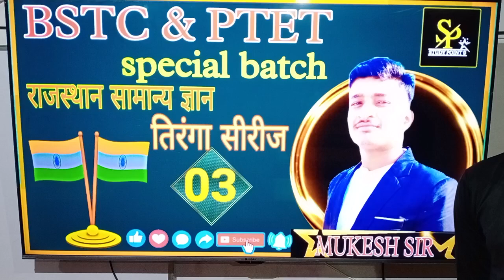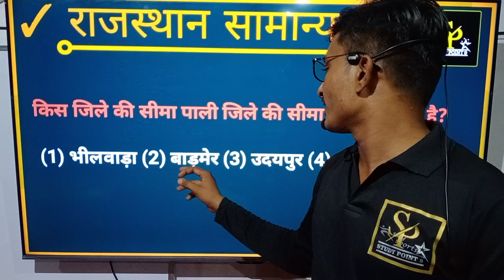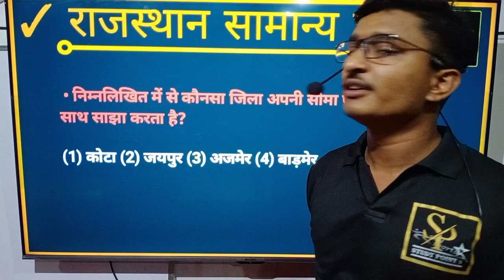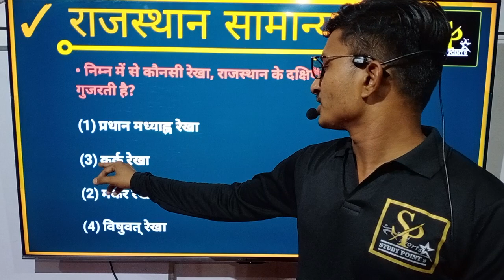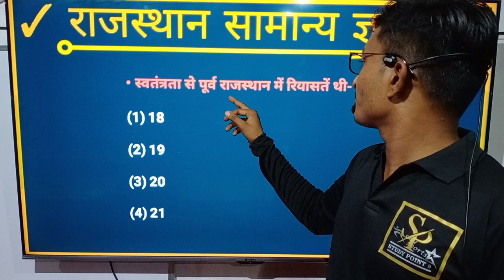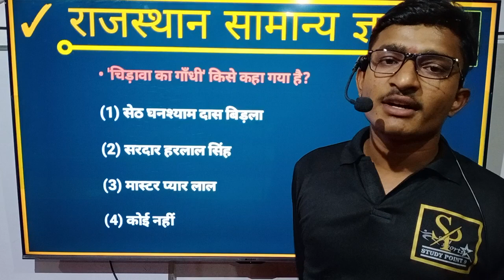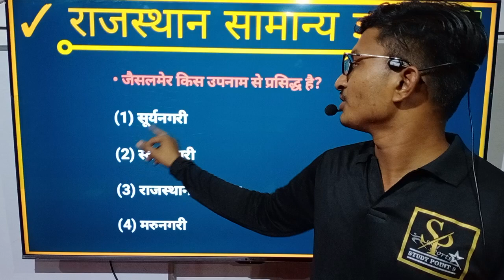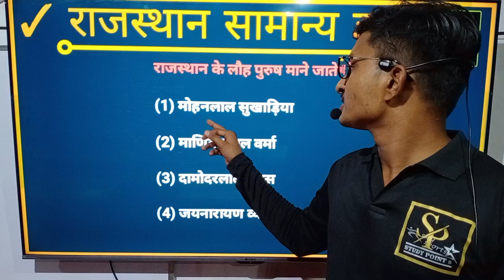BSTC & PTET SPECIAL BATCH | BSTC GK | Bstc special batch for gk bstc2023 ptet2023 #2023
➡️ Link :-

bstc Class 2023

bstc class 2023

bstc ki class 2023

bstc rigni

special bstc class 2023

bstc math class 2023

2023 rajasthan gk

bstc live test bstc 2023 BSTC previous year questions

PTET 2023

Bstc 2023

Bstc_Important Questions_2023